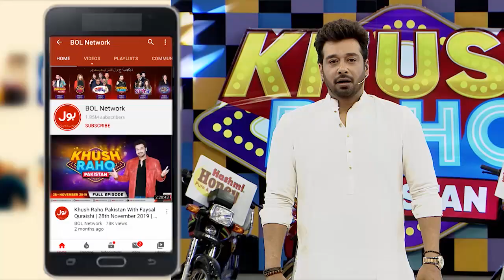Lucky Ali Beautiful Song | Khush Raho Pakistan | Faysal Quraishi | Instagramers Vs Tick Tockers